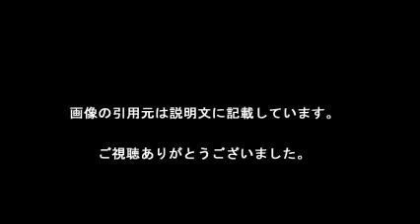熊本大神宮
【引用元画像】
00:00:00.00 → ・熊本大神宮 - Wikipedia

00:00:05.45 → ・「熊本大神宮の社務所が倒壊、けが人なし」 News i - TBSの動画ニュース ...

00:00:10.91 → ・熊本城の東側にある熊本大神宮社務所が十八間櫓の石垣ごと倒壊 ...

00:00:16.36 → ・熊本大神宮

00:00:21.82 → ・熊本大神宮の社務所が倒壊、けが人なし - エキサイトニュース

00:00:27.27 → ・パワースポット-熊本大神宮- - YouTube

00:00:32.73 → ・熊本大神宮の社務所が倒壊、けが人なし(TBS系（JNN）) - Yahoo!ニュース

00:00:38.18 → ・熊本大神宮の社務所が倒壊：@niftyニュース

00:00:43.64 → ・熊本大神宮

00:00:49.09 → ・熊本大神宮 [熊本県熊本市中央区本丸/寺院、神社]の詳細情報 - Yahoo ...

熊本大神宮 御朱印帳
熊本大神宮 駐車場
熊本大神宮 御朱印
熊本大神宮 ご利益